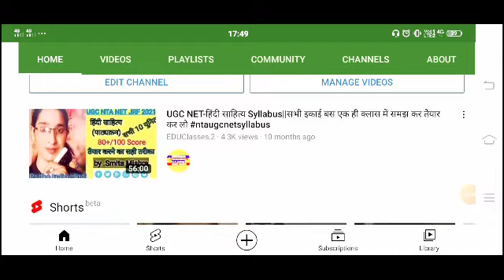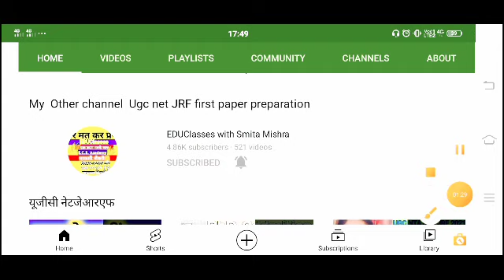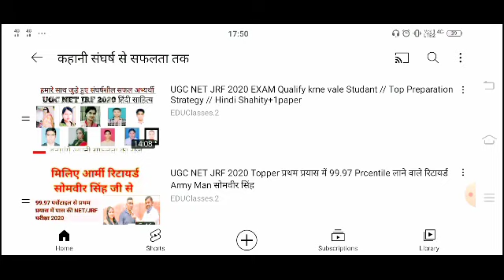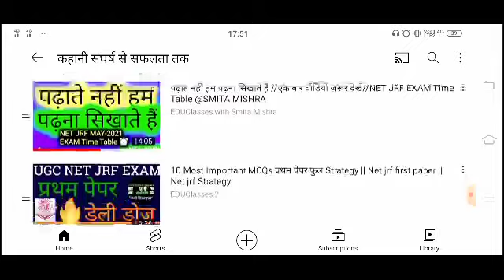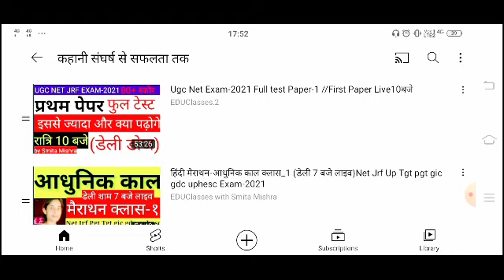Big Update Net 2021 || Net jrf exam 2021 date Postponed || Ugc Net Jrf Exam 2021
ugc net 2021 exam postponed,
ugc net exam 2021,
ugc nta net exam date,